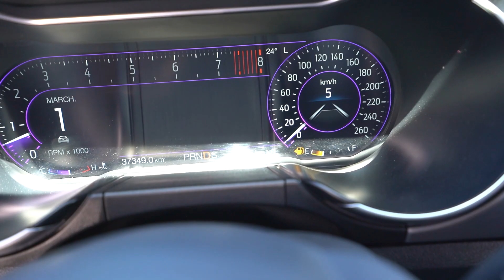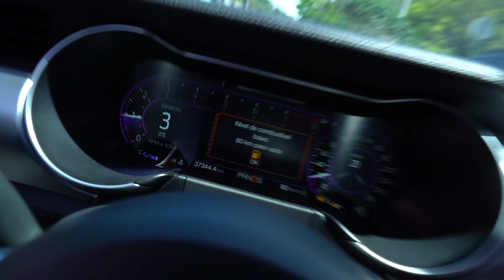É ASSIM QUE UM AGIOTA COBRA SUAS DÍVIDAS